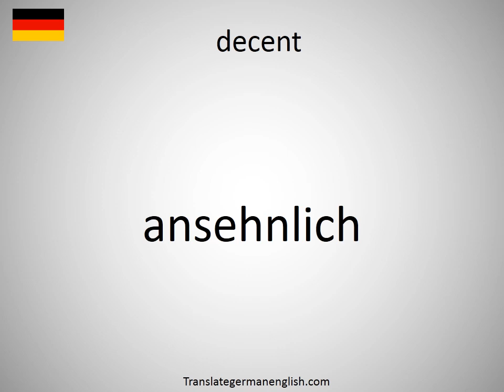How to say decent in German? (ansehnlich)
How to say decent in German? Learn the pronounciation decent! How to Pronounce decent. Expand your vocabulary, learn German words. Practice German online. Use this free pronunciation guide to practice words at a time. Learn German for free. Thank you for viewing, please like or subscribe! hoe om te sê, si të thuash, እንዴት እንደሚናገር, wie sagt man, comment dire, come dire, como dizer, как сказать, nasıl denir, cómo decir, 怎么说, πώς να το πω, hoe zeg je.